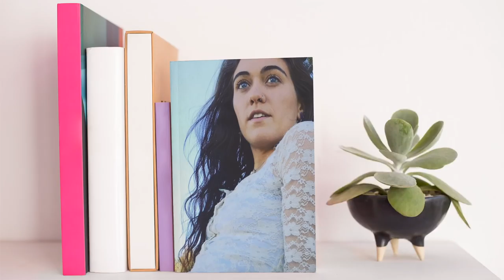WHAT IS FILTERING? | Writing tips | Natalia Leigh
Hello friends! After one of my chatty editing videos, I had requests for a video all about filtering - what is it, how to avoid it, etc. So, here you have it, my take on filtering!

Happy writing!